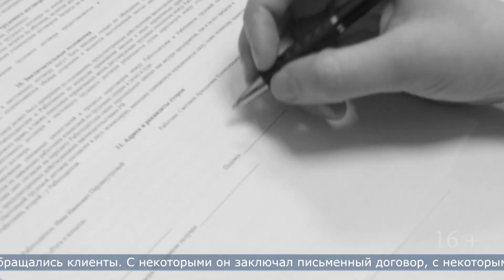21.04.2023 Мужчина три года зарабатывал обещаниями ремонта